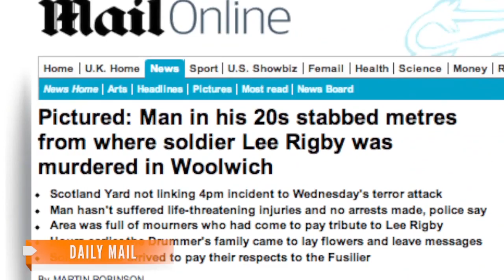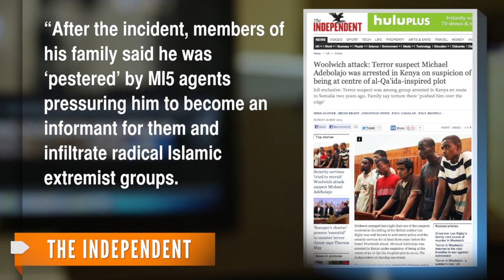Second Stabbing in Woolwich; Suspect in First Identified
On Sunday another man was stabbed in Woolwich about 300 yards from the site of Wednesday's murder. Authorities do not believe the two are related.